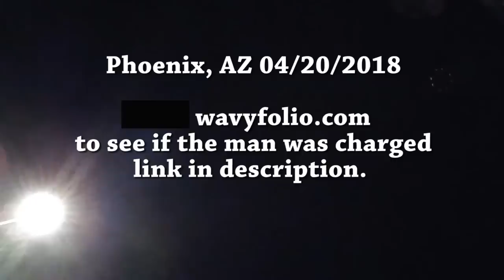Phoenix Police slam Black man to the ground after he stops to help victims of car crash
This has got to Stop! David Chatwood also known as Entertainer Wavy Folio was slammed to the ground by Phoenix Police.  After he stopped to help victims of a car crash.  Police start the encounter by tackling him to the ground instead of just asking him questions first.  This is racial profiling and we hope to get justice.  Visit wavyfolio.com for more info on the outcome